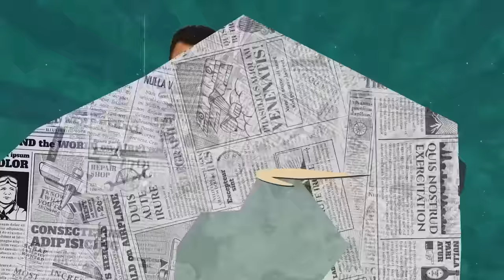Excuse Me with Ahmad Ali Butt | Ft. Khalil ur Rehman Qamar | Wajid Khan | EP 21 | Exclusive Podcast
Excuse Me with Ahmad Ali Butt | Ft. Khalil ur Rehman Qamar Interview | Exclusive Podcast

PRESENTED BY:
Lahore Entertainment City: 📞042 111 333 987

From the biggest stars to the funniest laughs, The KING of Comedy is back!!! An all-new unfiltered and uncut show “EXCUSE ME with Ahmad Ali Butt”. An international PODCAST show  guaranteed to entertain you.

HOST: Ahmad Ali Butt
GUEST: Khalil ur Rehman Qamar
COMDIAN: Wajid Khan
PRODUCED BY : UNKUT Production
DIRECTED BY: Syed Mehdi Naqvi
D.O.P : Faizan Ibrahim
POST: Shahrukh
LOCATION: Pakistan Cigar Club (PCC)

Excuse Me with Ahmad Ali Butt
Ahmad Ali Butt Channel
Ahmad Ali Butt Podcast
Ahmad Ali Butt Show
Ahmad Ali Butt Comedy Show
Khalil ur Rehman Qamar
Khalil ur Rehman Qamar Interview
Khalil ur Rehman Qamar Podcast
Podcast with Khalil ur Rehman
Khalil ur Rehman Qamar latest
Podcast with Ahmad Ali Butt
Ahmad Ali Butt YouTube Channel
Ahmad Ali Butt Official
Ahmad Ali Butt
ahmed ali butt
Mery Paas Tum Ho
Mere Paas Tum Hi
Mery Pas Tum Ho

0:00 intro
2:20 Best Character
3:50 Childhood
5:40 Relation with Father
7:25 Role Model
10:15 First Job
11:15 College
12:45 Study
15:40  Banker Job
17:30 Acting
20:50 First Famous Drama
22:42 Fight in Film Industry
24:09 Karachi VS Lahore
24:26 Blacklist of Khalil
26:20 Authority to write on Women
28:35 Do Takay Ki Aurat
29:35 New Film Teri Meri Kahani
31:20 Friendship with Nadeem Baig
32:50 Music Stance
33:55 What happened  in kaf kangna
34:55 Learning from kaf kangna
35:35 Who's favorite in industry?
36:15 Opinion about Humaiyon Saeed
37:40 Why you write for Mehwish Hayat mostly?
38:05 Mahira Khan Se Nafrat?
40:15 Mehwish Hayat se Narazgi?
43:00 Show for Army
43:40 Relation with ifat umer
46:47 Writer's Responsibility
48:09 Issue with Tere Bin drama
49:39 Friendship with Humaiyon Saeed
50:09 Punjab Nahi Joan Gi VS London Nahi Jaon Gi
51:54 Cinema Industry
52:20 Favorite Director
58:10 Legacy for people
1:00:40 Downfall of Showbiz Industry
1:01:56 Future of Pakistan
1:01:59 Pakistan Situation
1:02:07 Drama for IMF